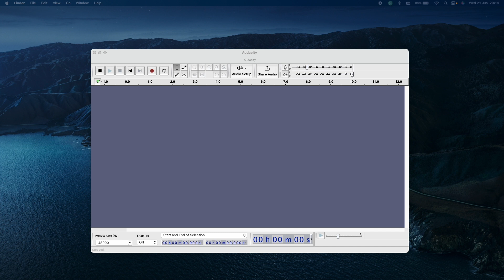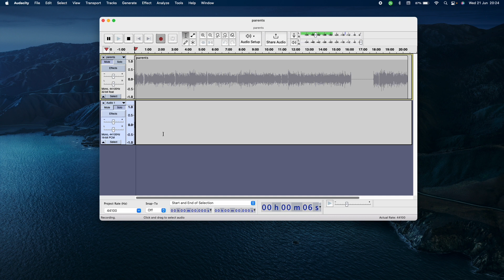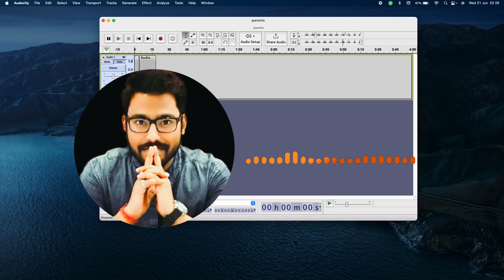How to sound balanced in your podcast audio production? || The PS Info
🔊 Achieve Perfect Audio Balance in Your Podcast with Audacity! 🔊

Looking to create a balanced audio experience for your podcast? In this video, we reveal a simple yet effective technique to achieve optimal sound balance using Audacity. Discover how to adjust the volume levels of your podcast's right and left channels, ensuring a harmonious listening experience for your audience. With step-by-step instructions and practical tips, you'll learn how to use Audacity's powerful features to fine-tune your audio production. Don't let imbalanced audio distract your listeners. Watch this video now and take your podcast's sound quality to new heights!